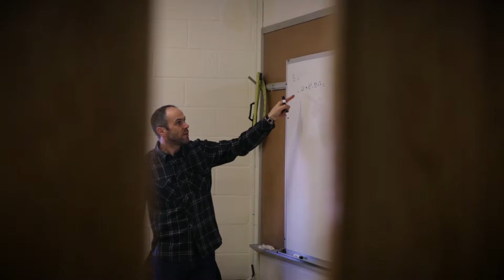An international family's perspective on FASNY